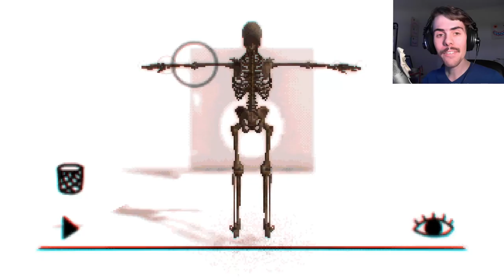SKELETON YOGA - Osteotic Bypass Gameplay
Let's Play Osteotic Bypass! In this Humerus Skeleton bending game you have to fold the skeleton bones so they fit through the obstacles without exploding!

If I say something that bothers or you or that you think was ill-considered, please let me know. I can’t promise to be perfect, but I can promise to try to listen, learn, and apologize when I screw up. ✌